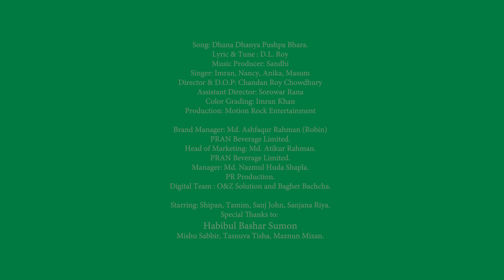Dhono Dhanne Pushpe Bhora l Song | New Version | PRAN Frooto l Imran | Nancy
Song: Dhono Dhanya Pushpa Bhora.
Lyric & Tune : D.L. Roy
Music Producer: Sandhi
Singer: Imran, Nancy, Anika, Masum
Director & D.O.P: Chandan Roy Chowdhury
Color Grading: Imran Khan
Production: Motion Rock Entertainment

Brand Manager: Md. Ashfaqur Rahman (Robin)
PRAN Beverage Limited.
Head of Marketing: Md. Atikur Rahman.
PRAN Beverage Limited.
Manager: Md. Nazmul Huda Shapla.
PR Production.

Digital Team : O&Z Solution and Bagher Bachcha.
Head Of Media: Md. Azim Hossain
Head Of Operation: Nazmul Hasan
Client Service Manager: Debashis Halder

Starring: Shipan, Tamim, Sanj John, Sanjana Riya.
Special Thanks to: Habibul Bashar Shumon, Mishu Sabbir, Tasnuva Tisha, Maznun Mizan. Artem

ধন ধান্য পুষ্প ভরা আমাদের এই বসুন্ধরা
তাহার মাঝে আছে দেশ এক সকল দেশের সেরা...